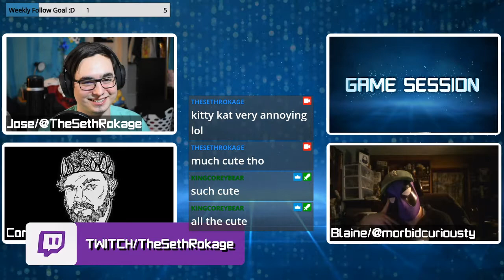Naughty Dog is making a Last of Us Remake! | Game Session Podcast Segment | Ep 24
Podcast Crew:
Jose/TheSethRokage

Twitter.com/TheSethRokage
Twitch.tv/TheSethRokage